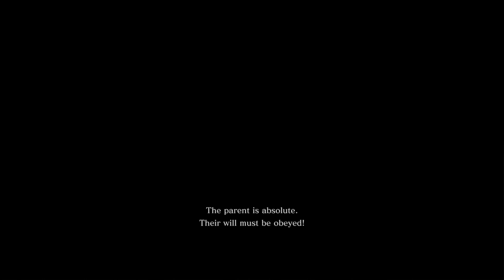dying to owl Sekiro Resurrection #5